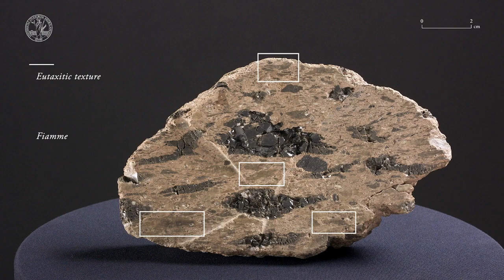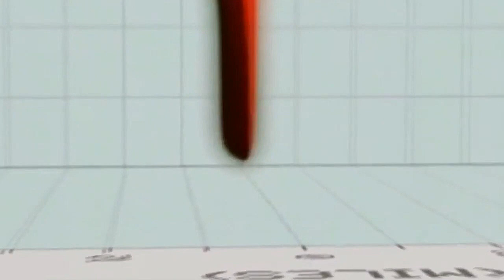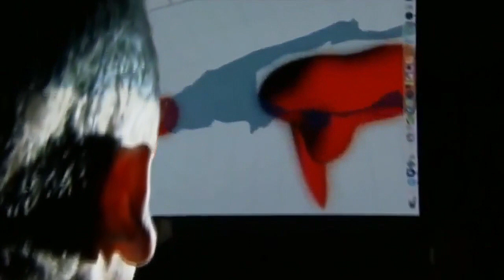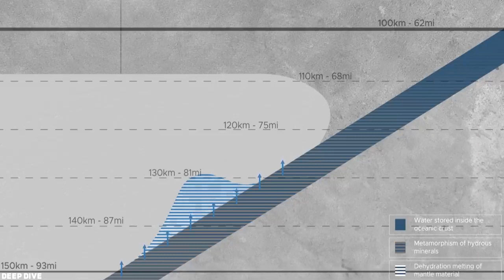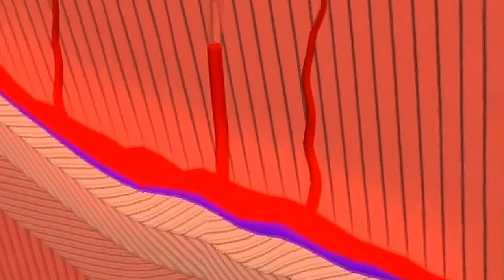The Super Eruption of Lake Toba That Shook the World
The most recent Lake Toba Super Volcanic Eruption is notorious for being one of the largest volcanic eruptions to have occurred in recent geological history. But prior to this massive supervolcanic eruption, The Toba Volcanic Caldera Complex had three explosive prior eruptions to this, with yet another supervolcano eruption, which was at a similar scale to the most recent one that had occurred, and it created the very first Lake Toba. That existed in a different shape as a sort of Proto-lake for what was to come.

The Lake Toba Supervolcanic Complex had released another two large plinian eruptions, resulting in a caldera collapse on both occasions. And ontop of that, it has also had some effusive lava flows leading me to speculate that the magma chamber has a brief period of low silica magma after a super eruption, whilst nearby continental crust is remelted, which would eventually change the chemistry of the magma to be of a more higher felsic containing percent.

The Lake Toba we know today, began to take shape during a volcanic eruption that released tuff that we today call The Older Toba Tuff. And it seems other magma chambers are tapping into its batholithic magma chamber and are using it to fuel their own eruptions, which seems to be happening with Mount Sinabung.

We will cover all four eruptions, beginning from The Haranggaol Dacite Tuff, To the Older Toba Tuff, The Middle Toba Tuff, and the Young Toba Tuff was covered in the last video.

The Mega Eruptions created by Toba caused Earth shattering consequences. And it was just as bad when it blew 800,000 years ago, causing a severe volcanic winter, and making life difficult for all animals near and far from the eruption.

We will also look into why Lake Toba is so powerful, and what makes it so unique compared to other nearby volcanoes.

I hope you enjoyed this video. But either way there will be new videos covering a whole range of topics so I hope you will be there to join in the fun on this epic journey!